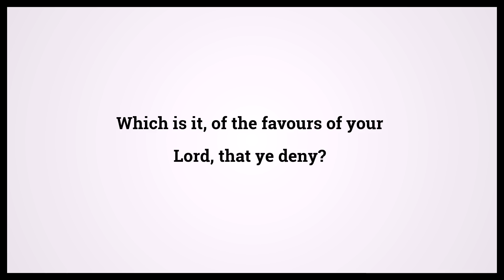Quran The Merciful 55:69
Video shows Quran The Merciful Chapter 55 Verse 69: Which is it, of the favours of your Lord, that ye deny? Powered by MaryTTS. Holy Qur'an 55:69 Surah : Ayah